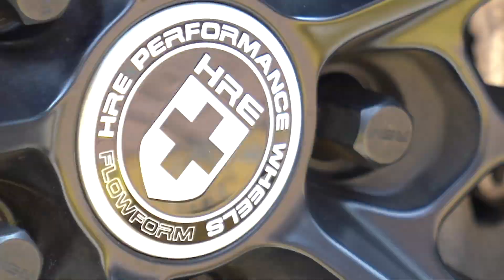信義區-俄羅斯妹吃麻辣45！人生初體驗！【超派人生】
超派人生帶上兩位墾丁剛認識的俄羅斯小美女們
探訪
品嚐她們人生初次

今天來到#麻辣45
位在 信義區 微風信義 裡頭
麻辣45從湯底到食材用料，再到戶外緊臨101的無敵景觀
幾乎無可挑惕
點了 鴛鴦鍋，白鍋是火腿老雞湯
滿滿的干貝與火腿加上雞骨下去熬煮，將山珍海味這四個字做了最好的詮釋

紅鍋更不用說
新鮮的食材，涮入色香味俱全的麻辣鍋底內
舌尖舒服的被這微辣微麻滋味刺激著

兩位俄羅斯少女的麻辣鍋初體驗
從不敢入口，到念念不忘這滋味
究竟過程發生了什麼事
跟著我 超派人生 一同瞧瞧吧